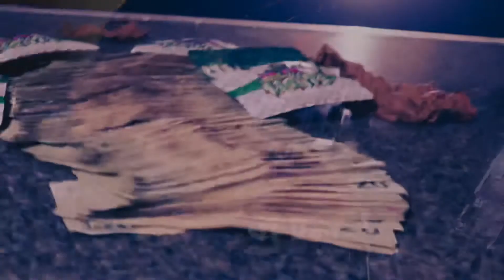Yakk G - Big 30 Challenge Freestyle (Official In Studio Performance)